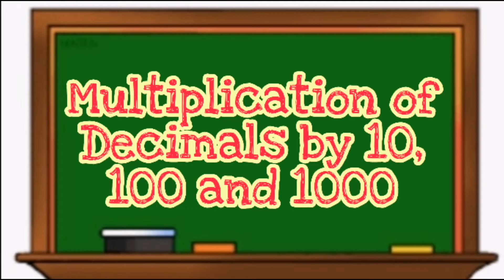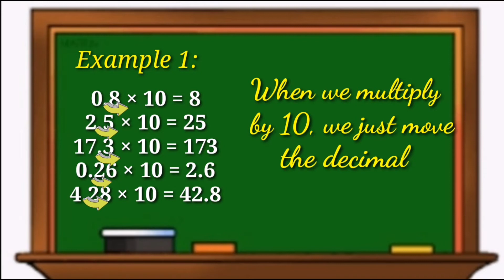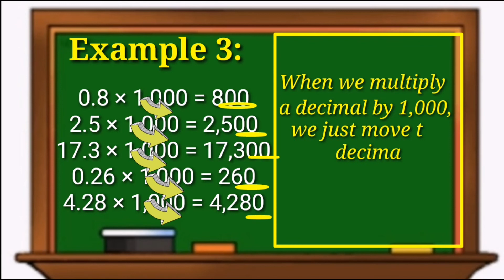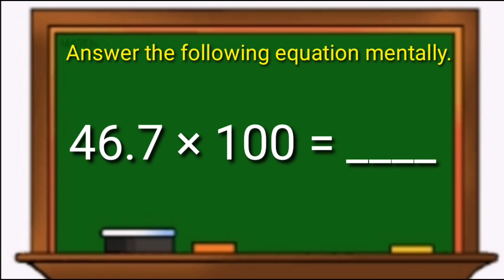MULTIPLICATION OF DECIMALS BY 10, 100 AND 1000 | MATH MADE EASY WITH MAAM BELLE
MULTIPLICATION OF DECIMALS BY 10, 100 AND 1000 | MATH MADE EASY